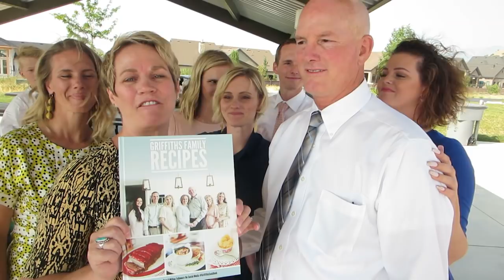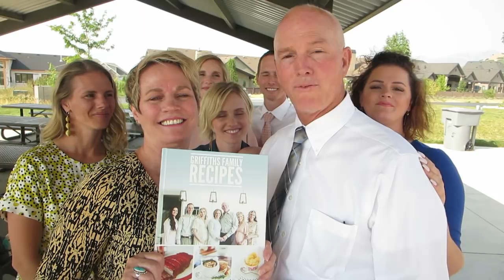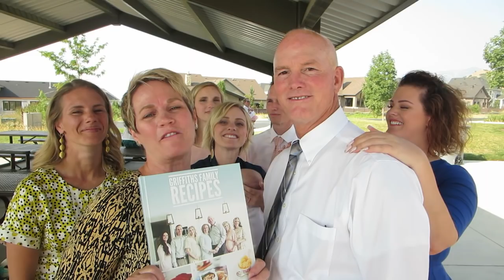Surprise Announcement With Blunders!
We are crazy excited to share the news that our Griffiths Family Recipe Book is complete and ready for pre order.  Books will ship towards the end of September.

This family project has meant so much to all of us. We put our heart and souls into it and I think you will really enjoy the final product, the recipes, the stories and the pictures.